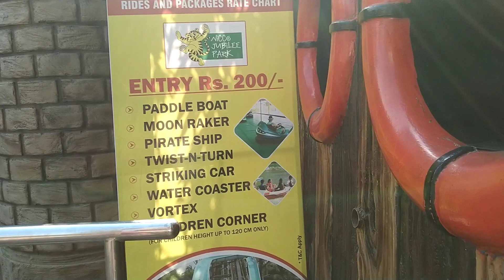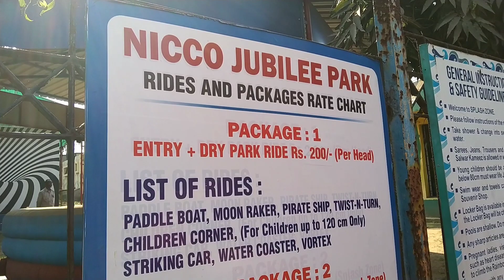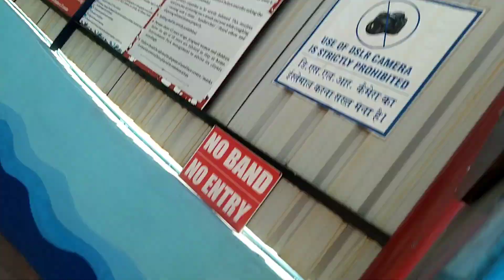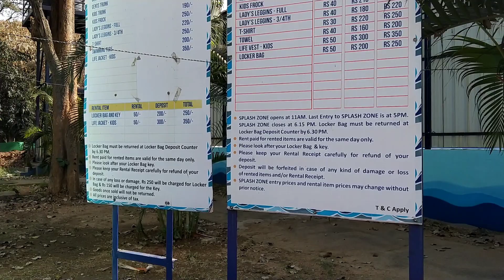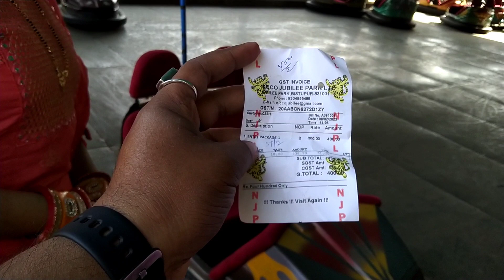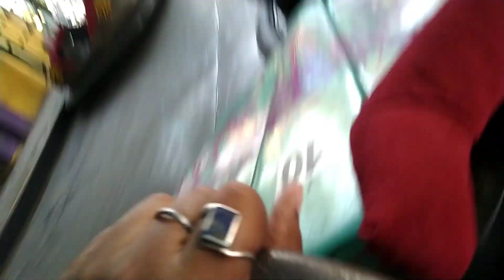Nicoo Jubilee Park 🏞️ || Chapter - 5 Mast Malang 🔥☝️||Jamshedpur Tour Vibes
Nicoo Jubilee Park 🏞️ Jamshedpur famous Place.
Amazing Day 😁